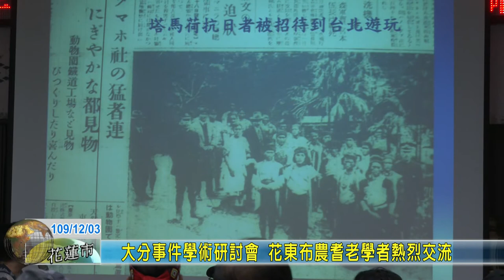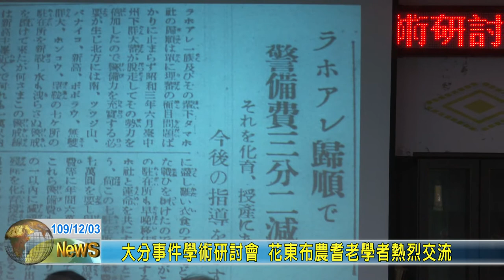20201203 08 大分事件學術研討會 花東布農耆老學者熱烈交流